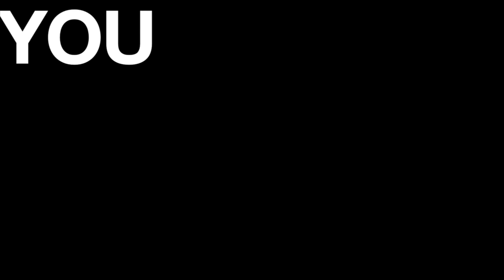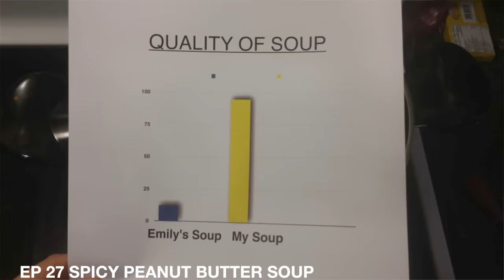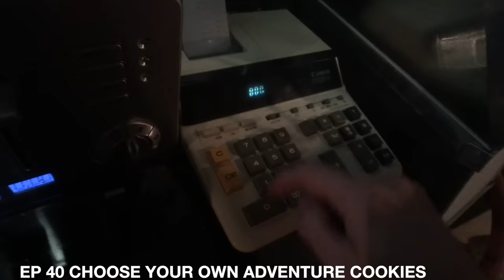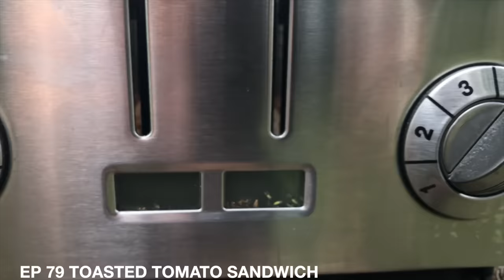100 Moments from 100 Episodes - You Suck at Cooking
Hope you enjoy the flashback!

Guacamole
Tuna
Kidney Beans on Rye Caraway
Grilled Cheese
Breakfast Sandwich
Deluxe Cheese and Crackers
Gregg's Bean Dip
7 Ways to Chop an Onion
Pan Fried Kale
Nacho Crimes
Toasted Brussel Sprouts
Roasted Peppers
Break-up Pasta
Easiest Salad Dressing on Earth
Foraging
Maple Baked Salmon
Egg in a Hole
Baked Has with Dill
Fire Roasted Pierogis
Crispy Ramen Salad
Roasted Pumpkin Seeds
Blueberry Smoothie
Cold Brew Coffee
Sandwich of Justice
Macho Nachos
Spicy Peanut Butter Soup
You Suck at Christmas
New Year's Eve Cocktail
Mashed Potatopology
Sun Dried Tomato Scramble
SUPER BOWLogna
Peanut Butter Chocolate Robot Balls
Roasted Mustard String Beans
French Fry Rap
Cauliflower Braingasm
Kitchen Hacks
The Salsa Spectrum
Beet Dip
Choose Your Own Adventure Cookies
5 Ways to Pierogi
Zucchini Noodles
Transcendental Granola
10 More Ways to Chop an Onion
Corn on the Cob
Melodic Lentils
Breakfast Burrito
Choco Banana Ice Cream Rap
Butternut Squash Guide
Caramel Apples
Beef Stew
Turkey Sandwich of Justice
Modified Mac and Cheese
Christmas Crack
Slam Poetry Popcorn
Toasted Walnut Potato Salad
Valentine’s Day Brownies
Tortilla Pizza
Tomato Sauce
Kale Chips
ASMR Potato Latkes
Pea Salad
Mozzarella Sticks and Dips
5 Easy Breakfasts
Juicy Chicken Breast
Date Meal
Naturopathic Quesadillas
Pumpkin Pie
Chicken Tikka Masala
Gingerbread Cookies
Game Day Artichoke Dip
Energy Balls
Pesto
Potatoes
Honey Roasted Carrots
Coconut Macaroons
Loaded Baked Potatoes
Lemon Blueberry Scones
Toasted Tomato Sandwich
Modified Ramen
Pumpkin Bread
Hot Chocolate 3 Ways
Candied Walnuts
Romantic Chocolate Chip Cookies
3 Easy Chip Dips
Green Beer
5 Ways to Bacon
Easy Cheesy Beefy Lasagna
3 Creamy Popsicles
Lemonade
Fruit Salad
Chopped Salami Grilled Cheese
Strawberry Daiquiri
Keto Snacks
Cauliflower Mac and Cheese
Broccoli Cheddar Soup
Garlic Bread Guide
Special Breakfast and Bagel Trick
Guacamole